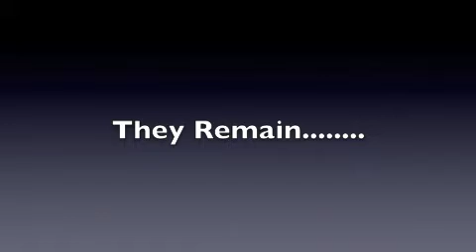Happy Halloween Pt.#3 Jason.....RISES